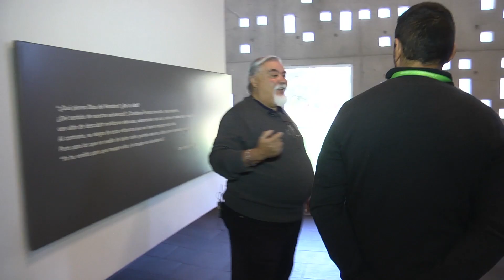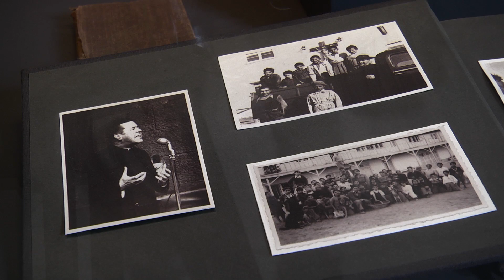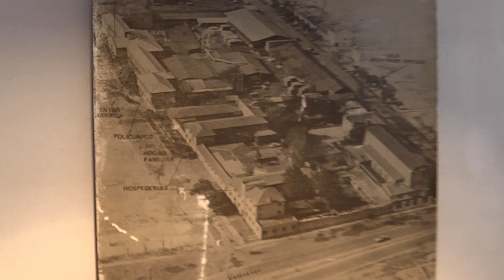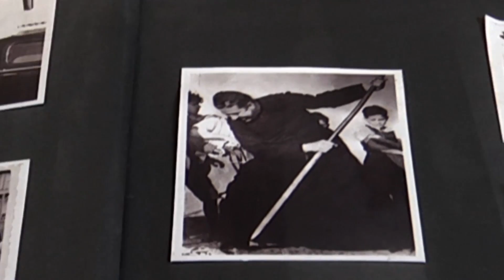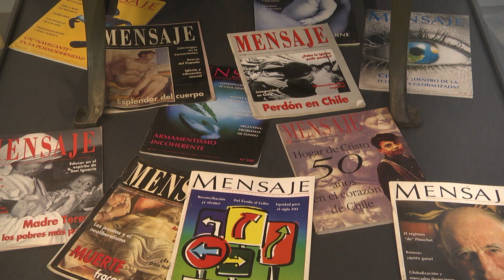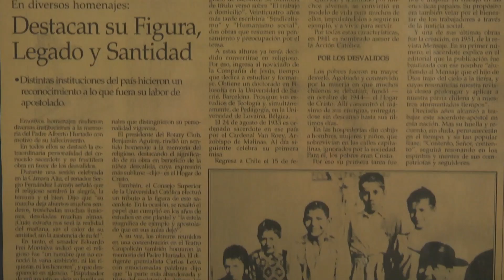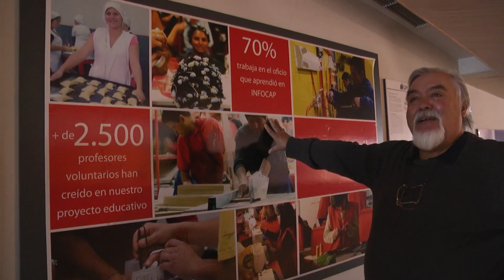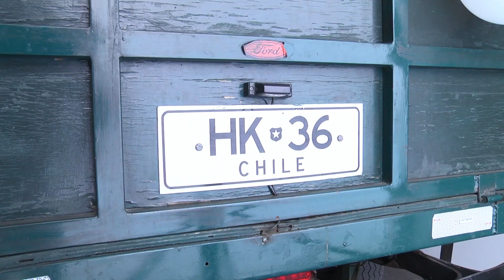"Recorridos - Museo del Padre Hurtado"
Visita al Museo de la Solidaridad del Padre Hurtado, ubicado en el Santuario de ese santo (Estación Central). Programa realizado por el canal 39 de La Pintana TV.